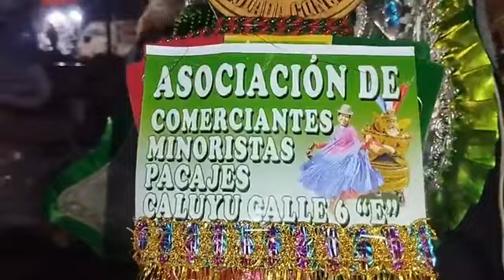ANIVERSARIO DE LA URBANIZACIÓN CALUYO DEL DISTRITO 3 DE EL ALTO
Radio San Gabriel FM presente en la entrada folclórica por el aniversario de la Urbanización Caluyo del Distrito Municipal 3 de la ciudad de El Alto.